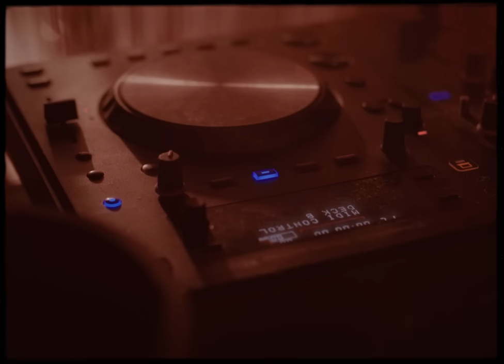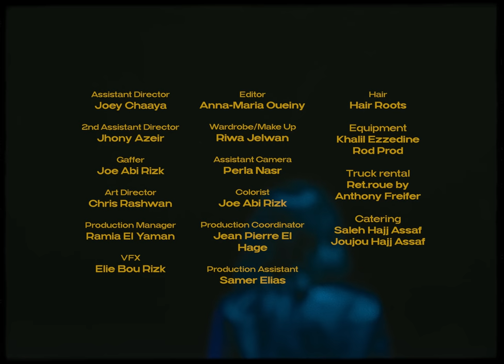Sarney Bejjani - Btehlaw (Official Video) | سارني بجاني - بتحلو | (Aziz Maraka Cover)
One of the most unique experiences in life is the inexplicable love we feel and its burden we get to sometimes carry alone. But we gotta admit, going through those experiences means living stories worth telling and learning to push ourselves past limits we hadn’t known existed before. “Btehlaw”, a story crafted around thoughts that feel like a heavy burden with a point of no return.

Written by: Aziz Maraka & Tareq Habashneh
Composed by: Aziz Maraka

Music Produced, Arranged, Mixed & Mastered by: Jad Kas
Studio: Boombox Studios Beirut

Starring: Sarney Bejjani and Lucien Bou Abdo

Assistant Director: Joey Chaaya
2nd Assistant Director: Jhony Azeir
Gaffer: Joe Abi Rizk
Art Director: Chris Rashwan
Production Manager: Ramia El Yaman
Production Coordinator: Jean Pierre El Hage
Wardrobe/Make Up Artist: Riwa Jelwan
Assistant Camera: Perla Nasr
Editor: Anna-Maria Oueiny
Colorist: Joe Abi Rizk
VFX: Elie Bou Rizk